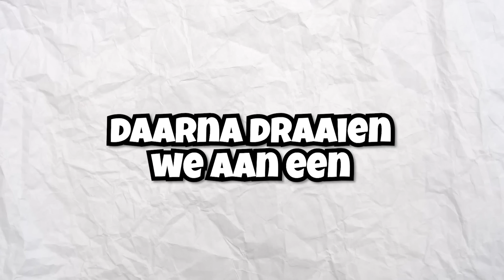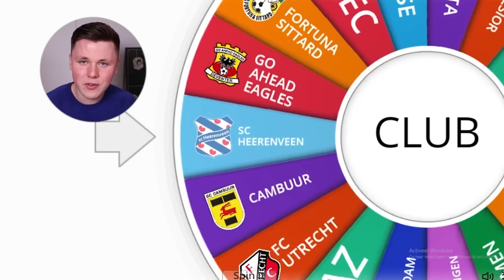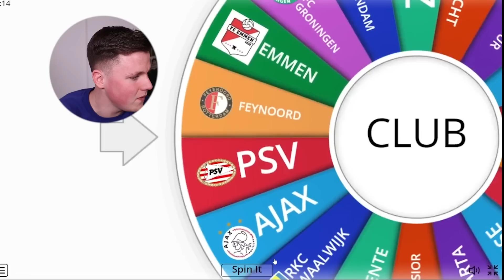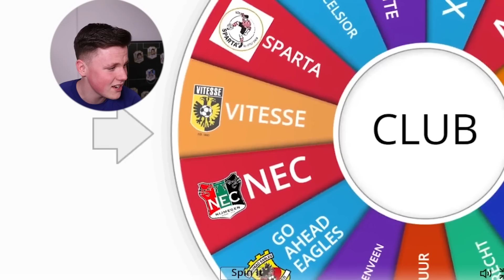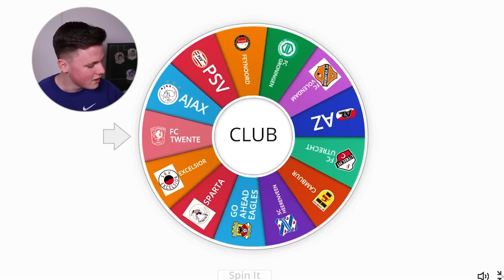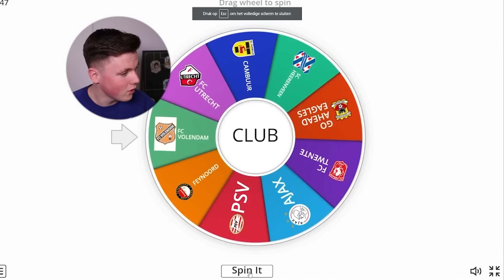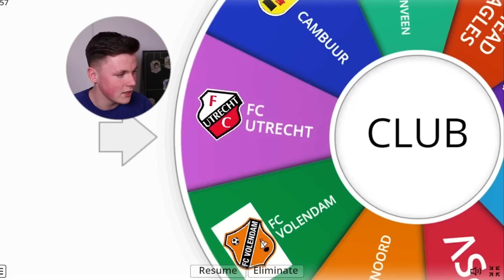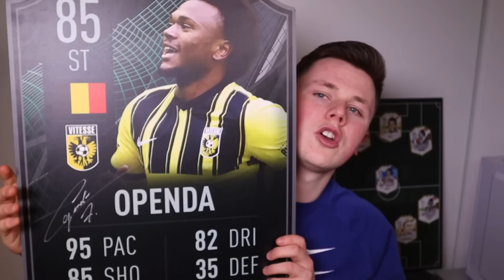Eredivisie Imperialisme in FIFA 23, laatste club die overblijft wint!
Dit is een van de ziekste FIFA23 video's die jij gaat zien!

WIN EEN GESIGNEERDE FIFAKAART VAN OPENDA!
volg de stappen:
1. Comment wie jij denkt die deze serie gaat winnen!
3. Deel de video met 3 vrienden!

Bedankt voor het kijken iedereen!